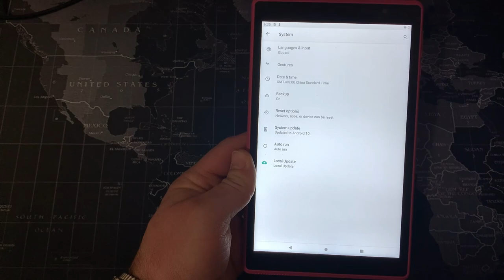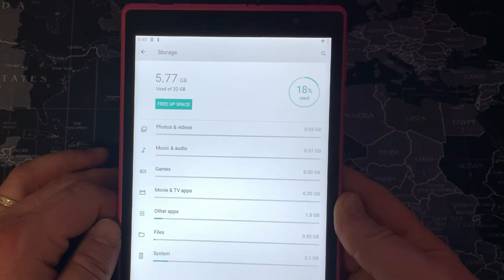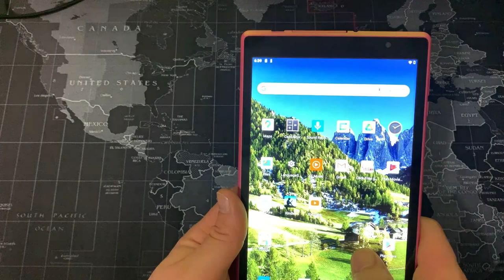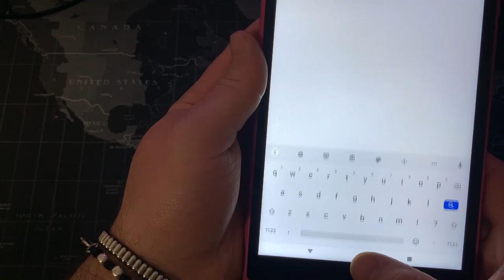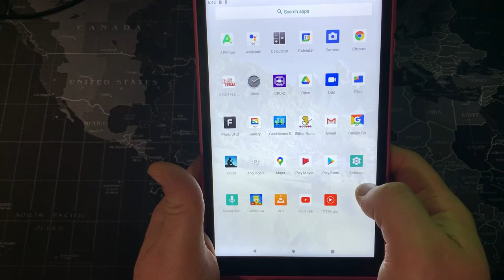Recensione Tablet Economico | AOYODKG | Android 10 | 8 pollici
Recensione Tablet Economico | AOYODKG | Android 10

Mouse Logitech G502 SE HERO
Selfie Ring per Tik Tok
TRUST REMO Speaker Set
Atheta Webcam
DJI Osmo Action Prime Combo(con accessori)
DJI Osmo Action Cam
AOYODKG Tablet 8 Pollici
FEIGO Tappetino per mouse Gaming - XXL
Cuffie Bluetooth 5.0 Senza Fili,Feob
homgeek Mini Frullatore 400W
Logitech G213 Prodigy Gaming Keyboard RGB
DJI Osmo Action Prime Combo
Silicon Power SSD PCIe M.2 NVMe 1TB Gen3x4
Dessipatore Alette di Raffreddamento in Alluminio
SanDisk Plus 480 GB
Dispositivo Chicco Bebecare
Dyson v11 Absolute
Aerocool LUX-650 Alimentatore da 650W 80Plus Bronze
HyperX Predator DDR4 16 GB Kit (2 x 8 GB), 3200 MHz
ASUS TUF B450M-PRO GAMING
Cassa per PC Itek ITGCR03
Ryzen 7 2700X, 3.7GHz
XFX RX 570 8 GB, edizione XXX
Amazon Fire TV Stick
AirPods Pro
Dream Rotation Projection Lamp
upHere 3PIN 120mm Ventola per pc